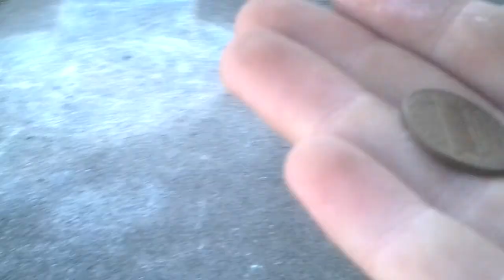Studying sounds for episode one (spoilers)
"No context needed"